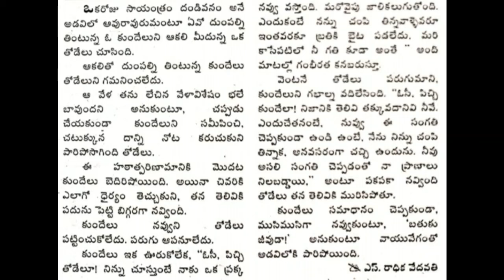kundelu yukthi Balabharathi katha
A short story from Balabharathi magazine